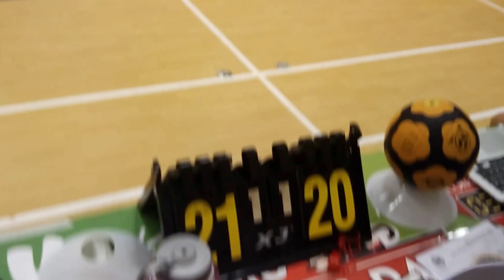SMU Invitationals: TP(A) vs YDC [2nd Period]